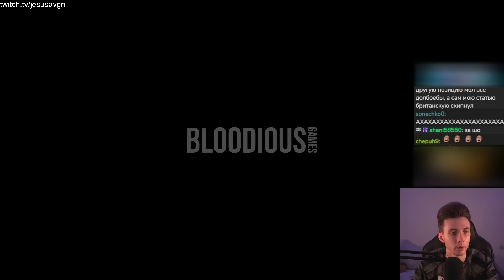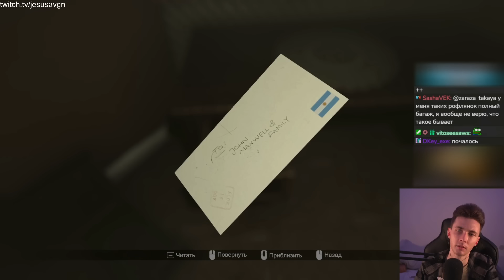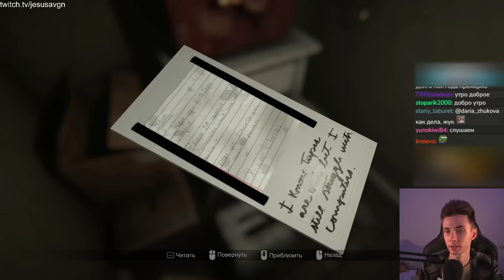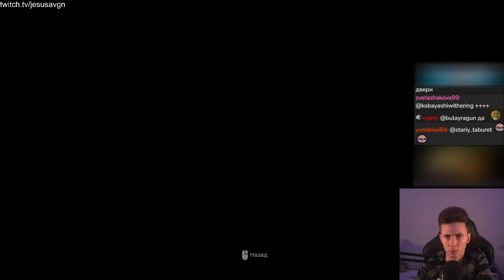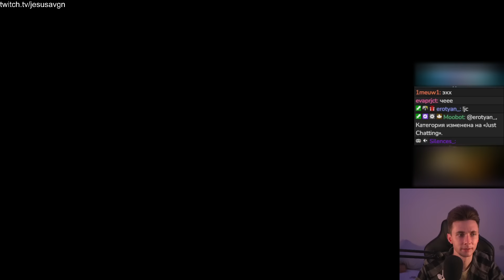ХЕСУС ИГРАЕТ В ХОРРОР ► MADISON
Привет Всем!

MADiSON — это психологический хоррор от первого лица с напряженным геймплеем и ужасающей, но захватывающей историей.
Что бы вы сделали, если бы проснулись в темной запертой комнате с окровавленными руками? Вам предстоит играть за Луку и пережить адские пытки MADiSON — демона, который заставляет вас совершать чудовищные вещи для продолжения многолетнего кровавого ритуала. Удастся ли вам завершить этот зловещий обряд?
У каждого персонажа MADiSON есть своя жуткая история, ярко дополняющая основное повествование. Будьте крайне осторожны и постарайтесь не привлекать к себе лишнего внимания. Вы будете не одни.
Используйте фотоаппарат, чтобы пережить эти пытки или окунуться в них глубже.